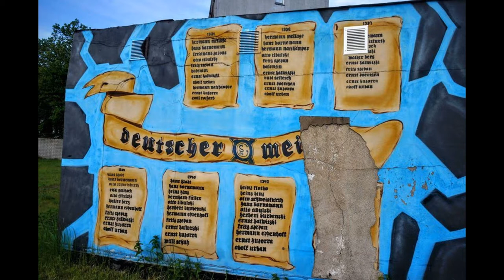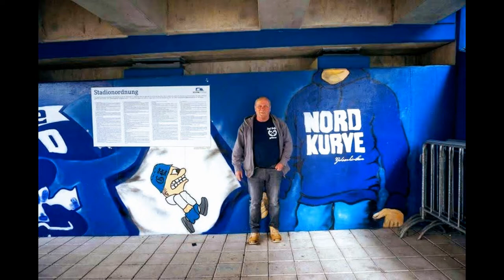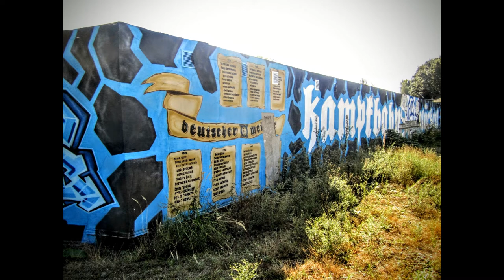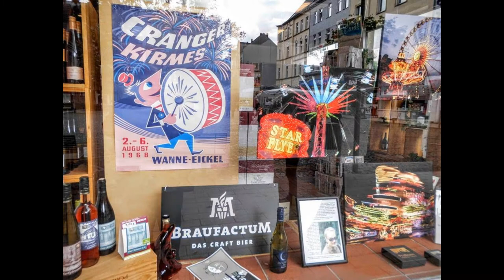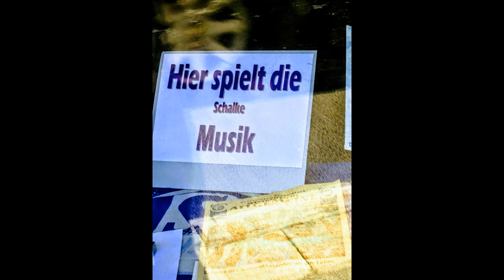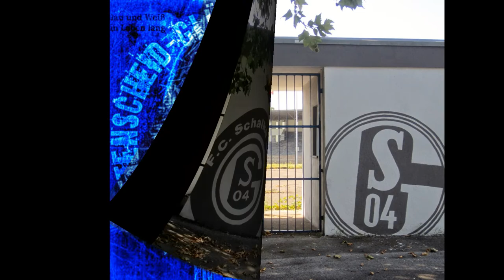KAMPFBAHN GLÜCK AUF in GELSENKIRCHEN-SCHALKE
Das Steigerlied wird präsentiert von Christoph Holzhöfer.